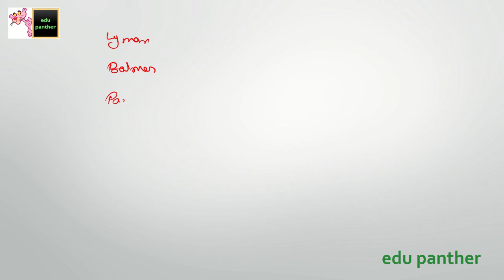series limit (minimum wavelength) in hydrogen spectrum | 12th physics | JEE NEET MHT CET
edu panther
series limit i.e. minimum wavelength in hydrogen spectrum.
This is next lecture of 2020 board exam series.
In this lecture you will learn how to find series limit in hydrogen spectrum.
You will also learn what will be maxumum wavelength in particular series.
This series is very helpful for JEE, MHT CET, NEET, maharashtra board 12th exam students.